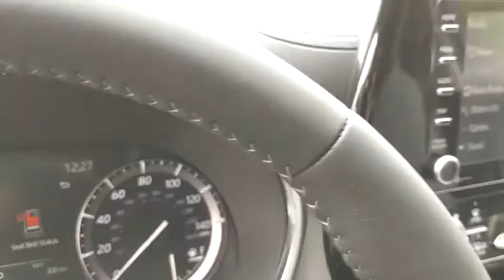2020 Toyota Highlander Schaumburg, Arlington Heights, Buffalo Grove, Elgin, Northbrook, IL 56312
01G3/MAGNETIC GRAY METALLIC New 2020 Toyota Highlander available in Arlington Heights, Illinois at Arlington Toyota. Servicing the Schaumburg, Buffalo Grove, Elgin, Northbrook, IL area.

Arlington Toyota
2095 N Rand Rd

$1,000 Customer Cash OR 2.9% APR for 60 Months! 60 monthly payments of $17.92 for every $1,000 financed. Terms available on approved credit for only very well qualified customers/lessees through participating Toyota dealers and Toyota Financial Services (TFS). No down payment required if qualified for advertised offer. If you do not qualify for the offer, the amount and percentage of any down payment vary with your credit qualifications. Dealer contribution may vary and could affect price. Individual dealer prices, other terms and offers may vary. Must take retail delivery from dealers stock and terms subject to vehicle availability. Cannot be combined with TFS APR Cash, TFS Lease Cash, Customer Cash, Lease, Lease Subvention Cash. See your participating Toyota dealer for details. Offer available in IL, IN, MN, WI; void where prohibited. Expires 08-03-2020. Toyota Financial Services is a service mark used by Toyota Motor Credit Corporation.